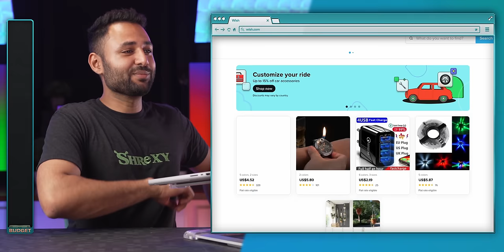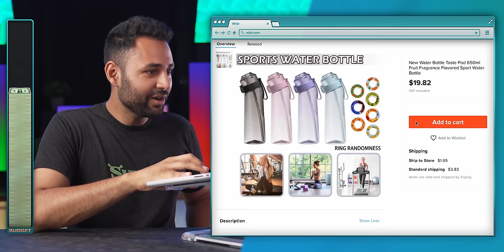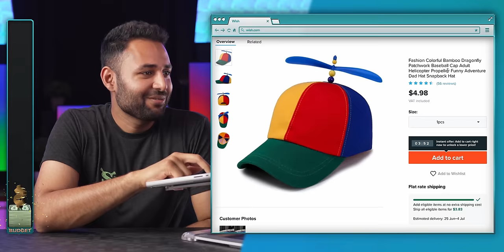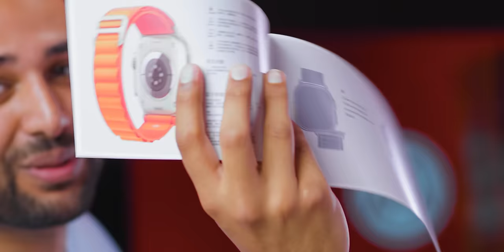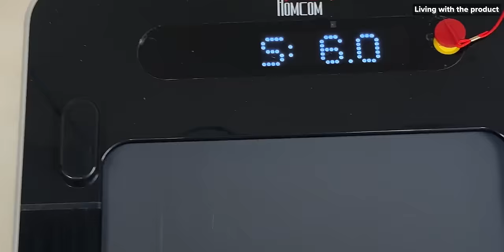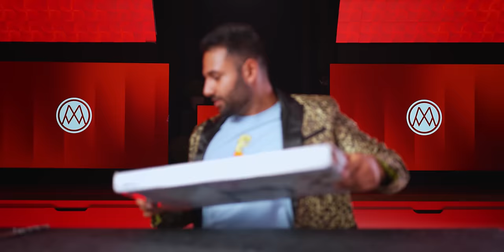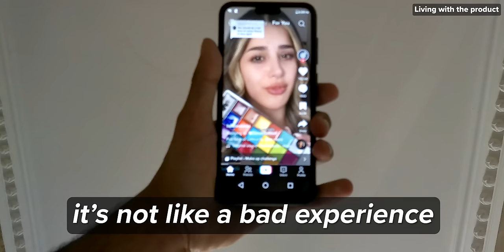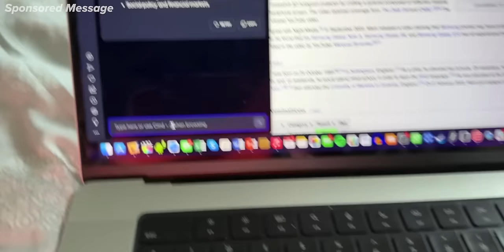I traded all my tech for Wish products!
That Wish Xbox Series X tho 😅